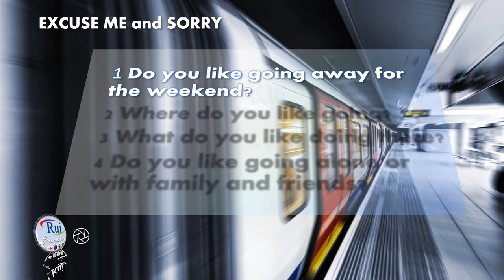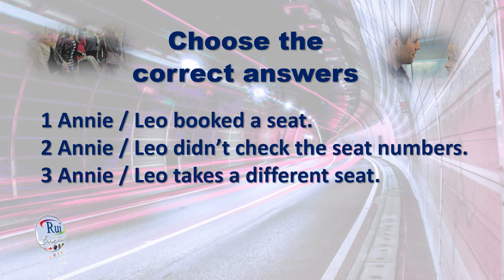Aula de inglês: Excuse me and sorry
🔘RuiEnglish Lec: Excuse me and sorry